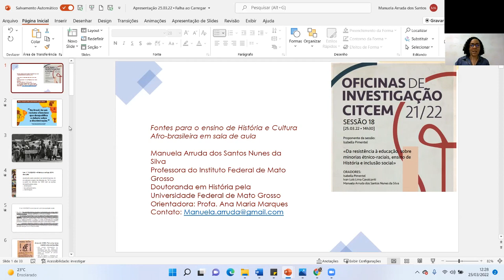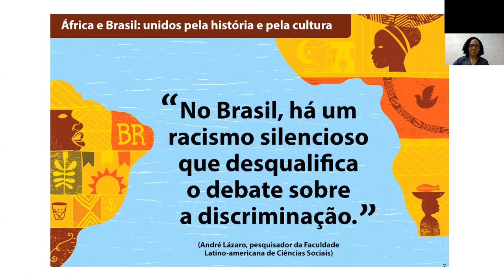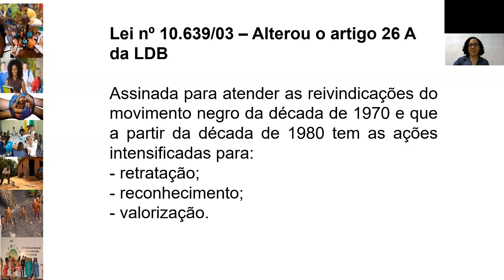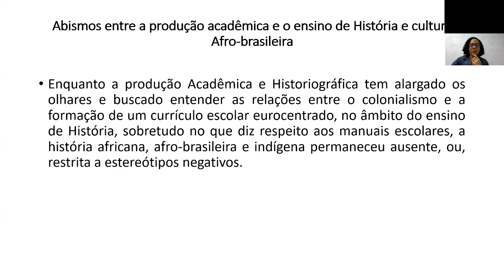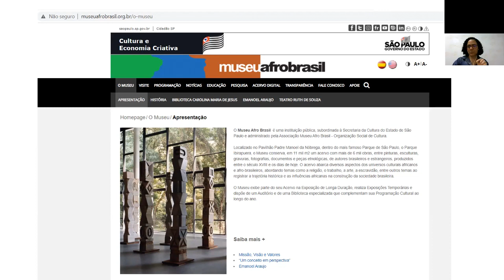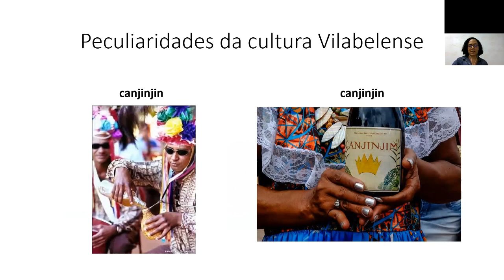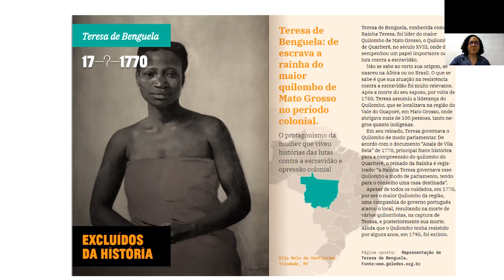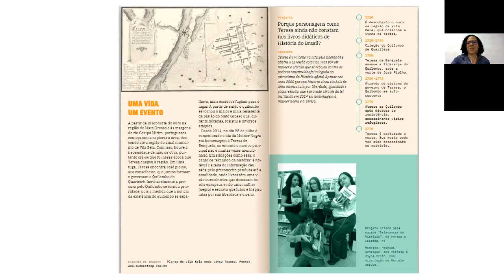Manuela Arruda - Fontes para o ensino de História e Cultura Afro-brasileira em sala de aula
Oficinas de Investigação CITCEM 2021/22. Sessão 18 - 25 de Março de 2022 - «Fontes para o ensino de História e Cultura Afro-brasileira em sala de aula» Apresentação de Manuela Arruda.